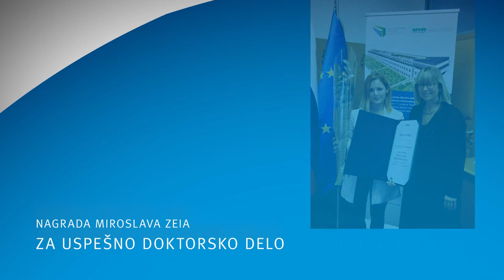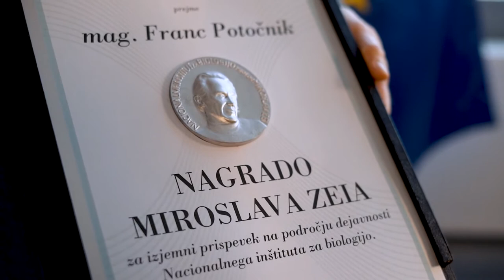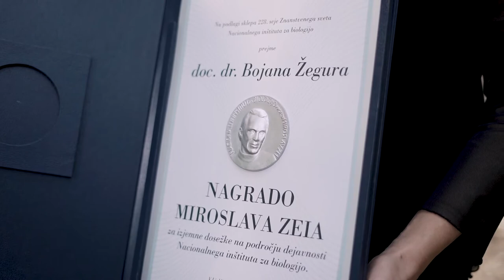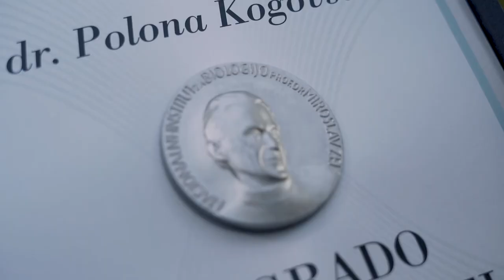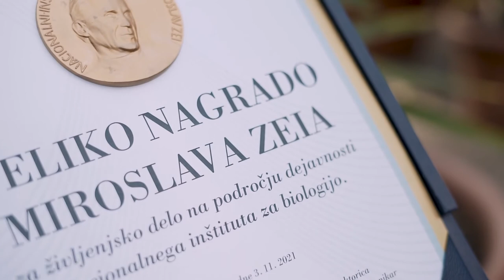Podelitev nagrad Miroslava Zeia 2021 - Nacionalni inštitut za Biologijo